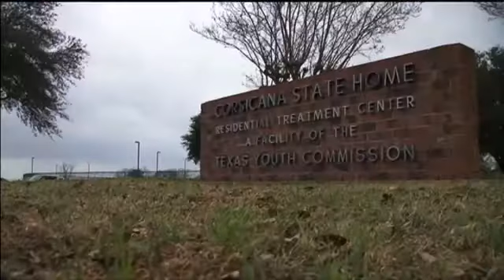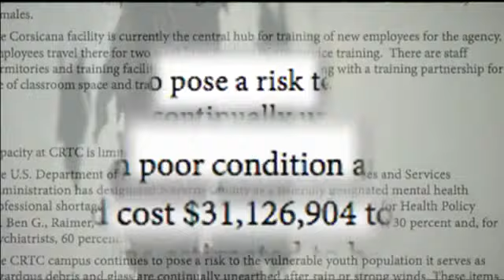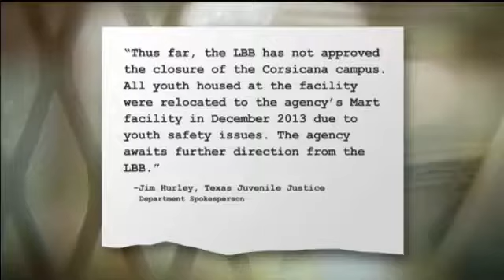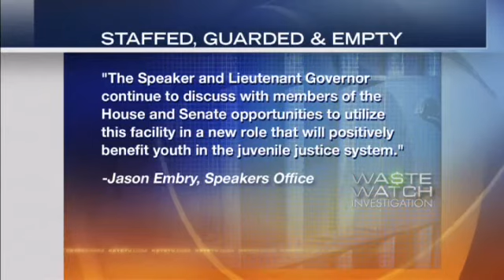Staffed, Guarded and Empty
Staffed, Guarded and Empty. A youth home in Corsicana, Texas, is under the microscope after a state senator asked why it's still open.